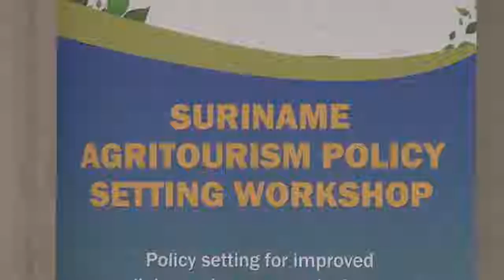04 04 2019 Agro Tourisme Workshop afgesloten